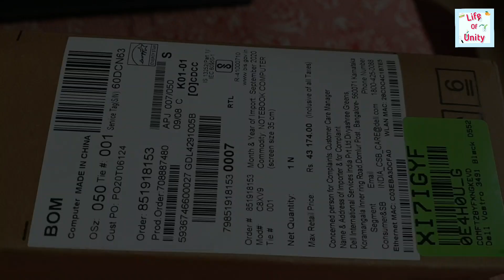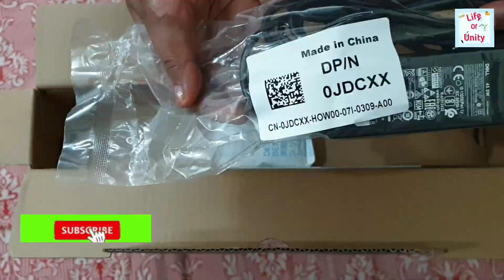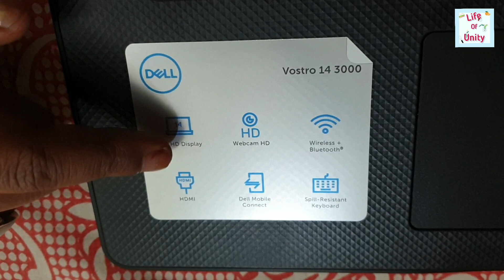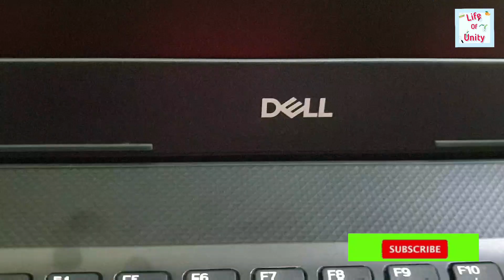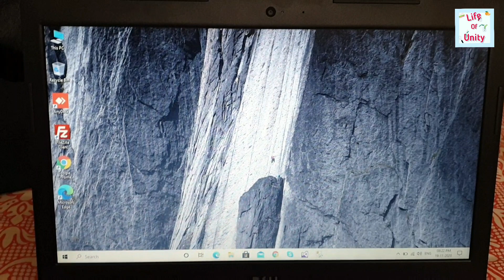Dell Vostro Core i3 10th Gen (3491) Unboxing And Review || Life of Unity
Dell Vostro Core i3 10th Gen Unboxing And Review || Life of Unity

XOXO
Ekta